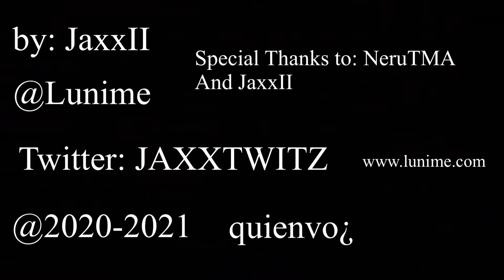Black Murder - Trailer 2020 Lunime Gacha Life - 2021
15 people are sent into the smart dab of the heart of Malaysia, one of them is a killer, the player decides who gets killed... The good guys? Well... each of them will die one by one! When they get it incorrect I will punish the rest of them except for the murderers! If they get it correct... *drumroll* they get to stay, 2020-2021